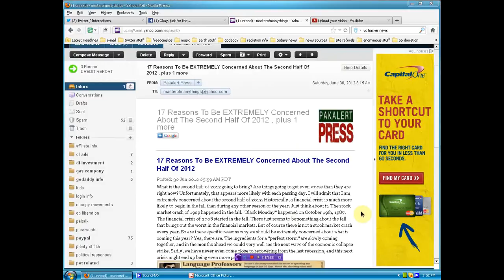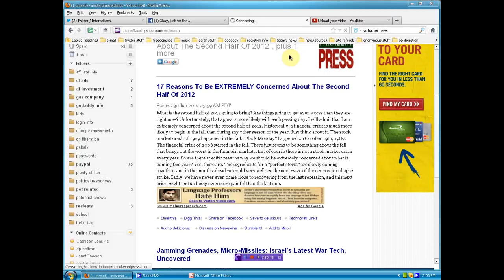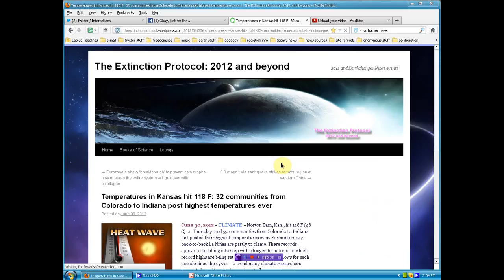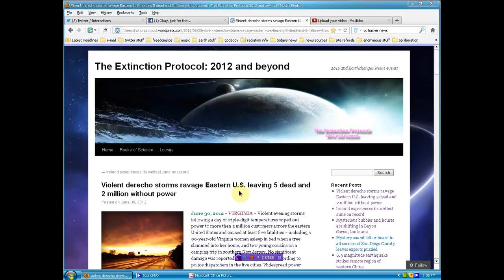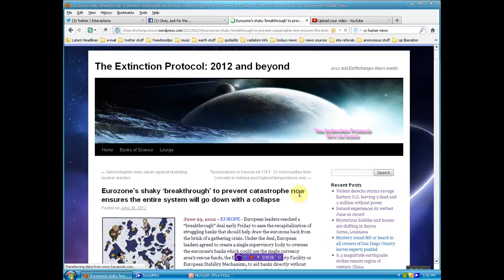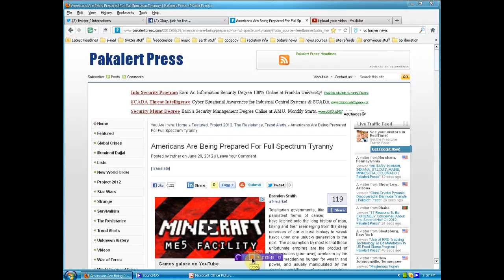Headlines I didnt get to